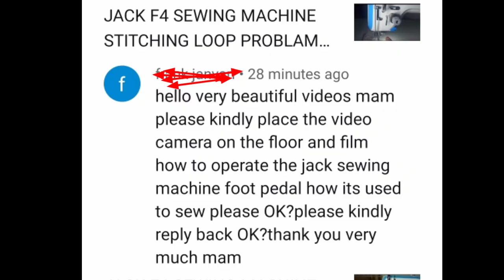How to operate foot pedal in jack f4 sewing machine